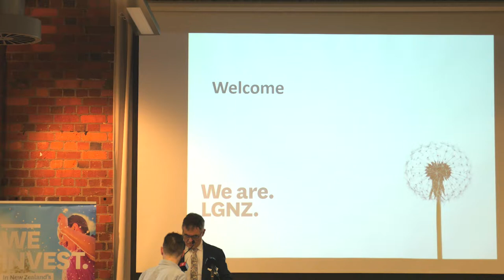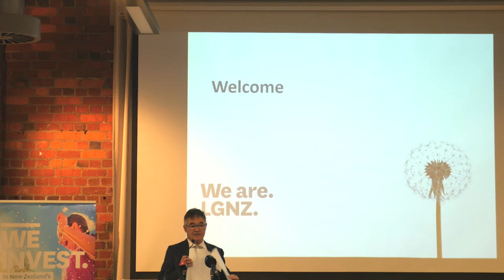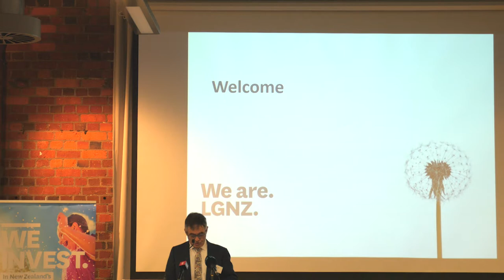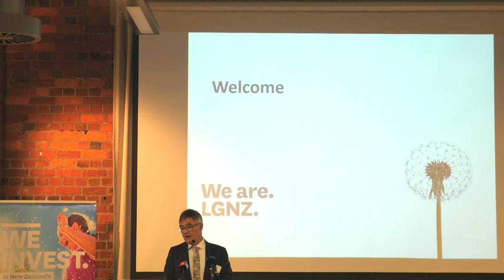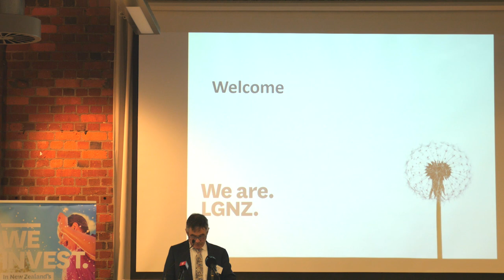1. Dave Cull - Welcome and Introduction